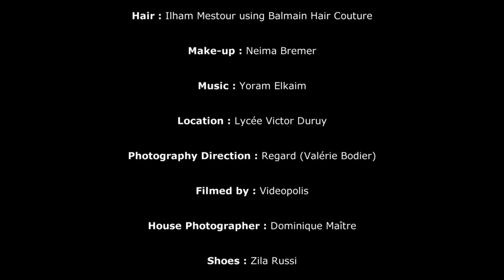Maison Sara Chraibi - Couture Fall Winter 23/24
Haute Couture Collection presented in Paris Fashion Week official calendar. Lycée Victor Duruy - 6th July 2023.

Projet Direction : Dan Silva
Production Direction : Alice Delacroix
Styling : Sara Chraïbi - Hamza Guelmouss
Casting:  Dan Silva - Sara Chraïbi - Hamza Guelmouss
Hair : Ilham Mestour using Balmain Hair Couture
Make-Up: Naima Bremer
Music Direction : Yoram Elkaim
Photography Direction : Valerie Bodier
Filmed by : Videopolis
Photographer : Dominique Maître
Shoes : Zila Russi X Maison Sara Chraïbi